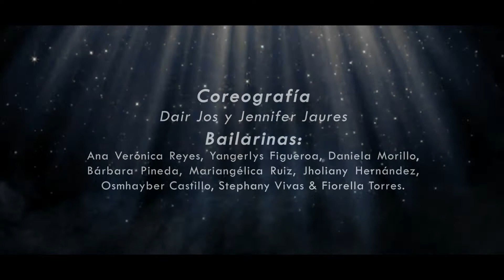BLESS MUSIC DANCE - JAZZ LÍRICO - ADHESIÓN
BLESSMUSIC.COM.VE
Dirección General: Abg. Williams Hernández
Dirección Administrativa: Lic. Nora Sánchez
Dirección Académica: Ing. Víctor Hernández
Tema: Til it happens to you - Lady Gaga
Coreografía: Dair Jos & Jennifer Jaures
Bailarinas: Ana Verónica Reyes, Bárbara Pineda, Mariangélica Ruiz, Stephany Vivas, Jholiany Hernández, Yangerlys Figueroa, Daniela Morillo, Fiorella Torres & Osmhayber Castillo